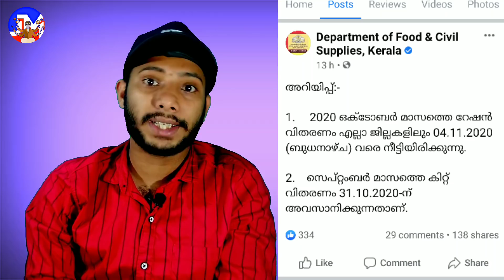free Kit |September kit last date is Today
Thanks -Jerix Media

✔ Do Not Try to Upload My Videos Without My Permission Under any Circumstances.If You do so it will Violate Youtube Terms of Use or Have to Express Permission From Copyright Owner me to Upload it. Jerix Media